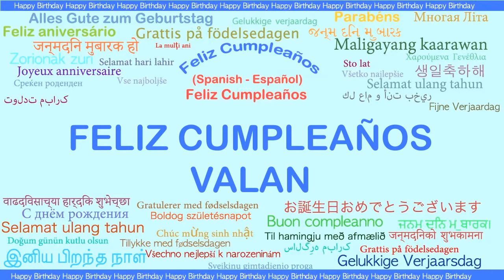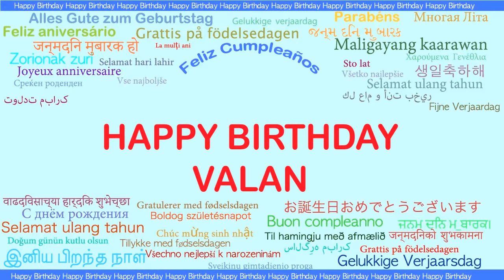Valan Languages Idiomas - Happy Birthday